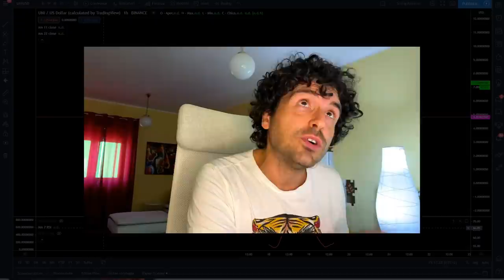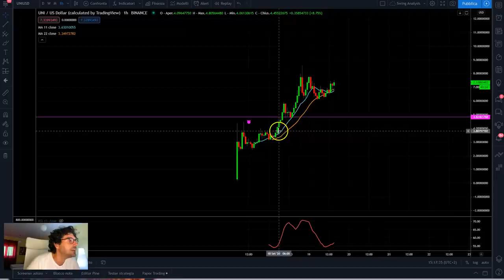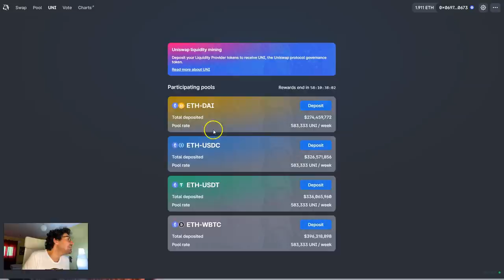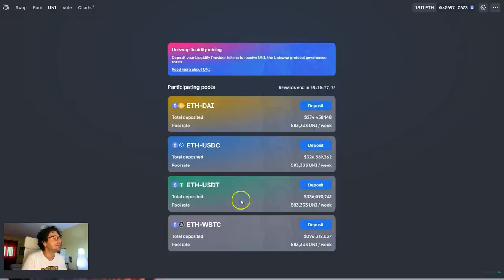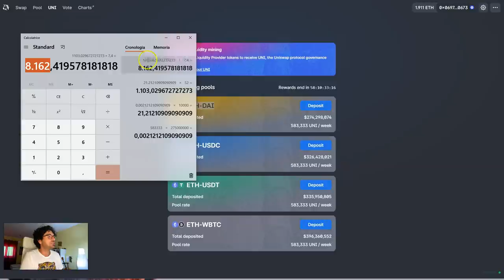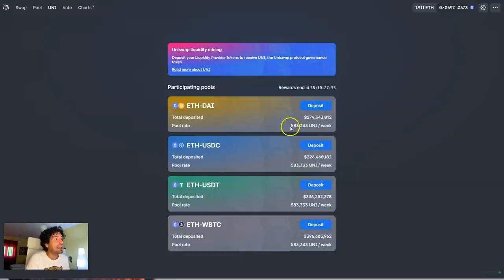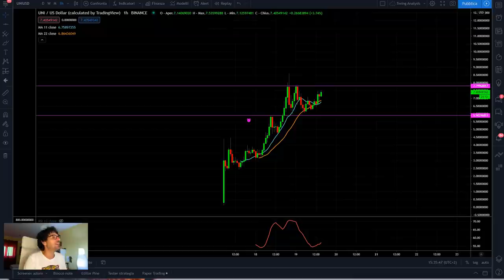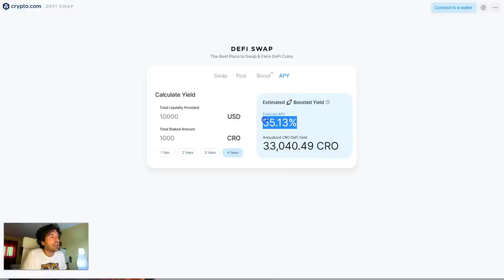UNISWAP TOKEN DA COMPRARE? QUAL È IL TARGET📈 CHE PUÒ RAGGIUNGERE | INVESTIRE IN CRIPTOVALUTE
Il token di uniswap decolla qual è il target che può raggiungere questa cripotovaluta.
In questo video guardiamo il grafico del token UNI di uniswap e creiamo un modello quantitativo di analisi per capire un possibile target di questa criptovaluta.
Buona visione